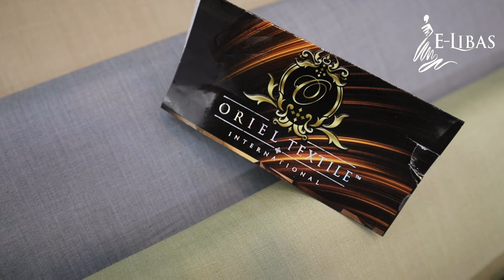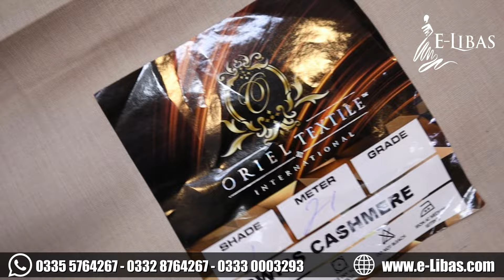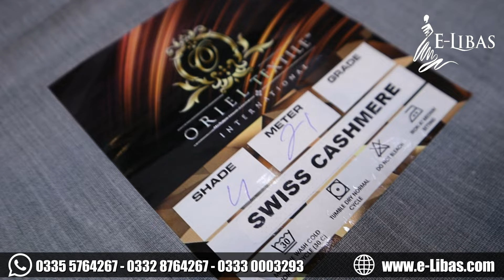Vol # 1351 Swiss Cashmere by Oriel Textile International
Swiss Cashmere By Oriel Textile
Wholesale Price Rs 2550.00 (Min Order 5 Suit)
- Vol # 1351
- Summer Fabric
- Original Oriel Textile Fabric
- Article Swiss Cash mere
- Premium Quality Wash & Wear
- Available in Different 9 Shades
- 4.25 Meter Suit Cutting
- Width 56"

Lahore, 54770
Google Location

Summer Collection
Flash Sale
Online Shopping
Super Wholesaler
Embroidered Kurti
Free Delivery